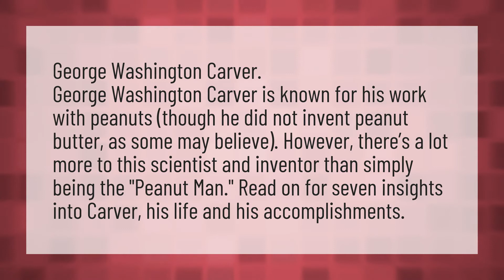Who is famous for peanuts?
Mr Peanut Death • Who is famous for peanuts?